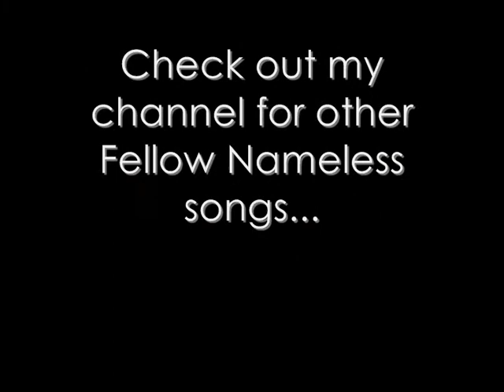Fellow Nameless- Ahead of me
Band called fellow nameless
Uploaded because people wanted to hear some of their other tracks :)